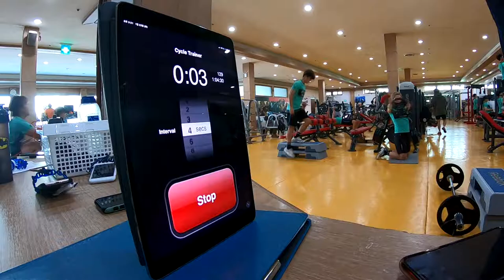KSPO BR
UCI 아시아 투어 팀인 KSPO-Bianchi 팀이
바이오레이서를 입고
2019 시즌을 준비하고 있습니다.
추운 날씨에서도 땀 흘려가며 훈련하는 선수들에게
응원의 박수 보냅니다. 👏🏻👏🏻👏🏻👏🏻
We Make You Faster!